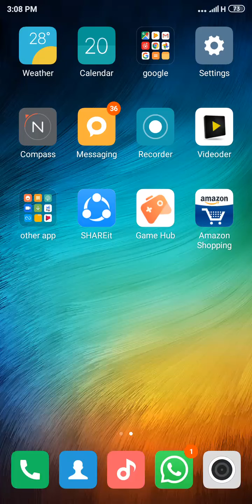20 March 2020